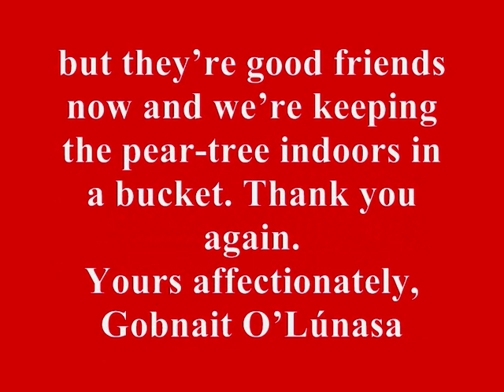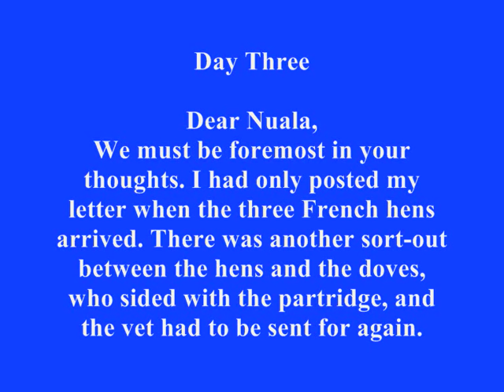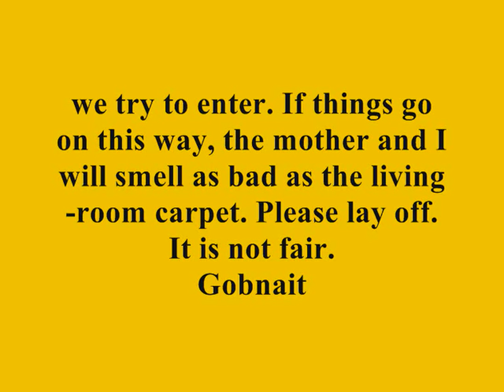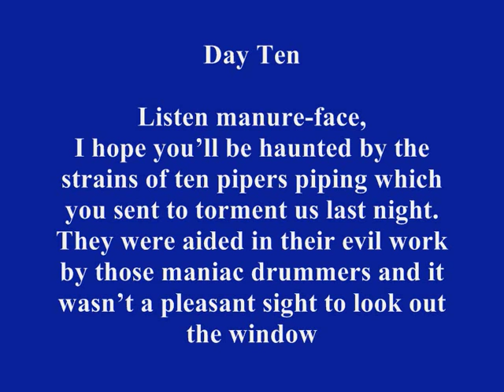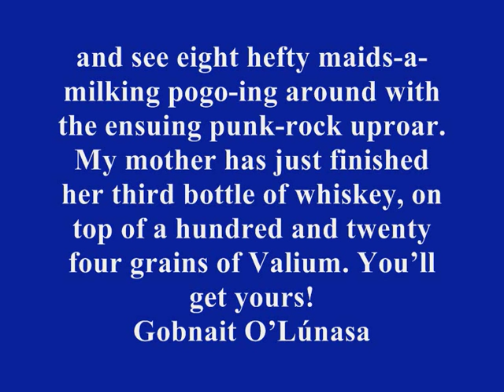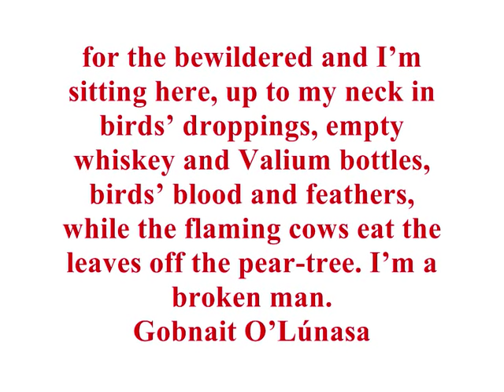The Twelve Days of Christmas - Frank Kelly - With Lyrics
The 12 days of Christmas, absolutely hilarious, with full lyrics Thankyou to youtube for the following  Recieved 27-12-09 : Honours for this video (1)  #42 - Most Viewed (This Month) - Music